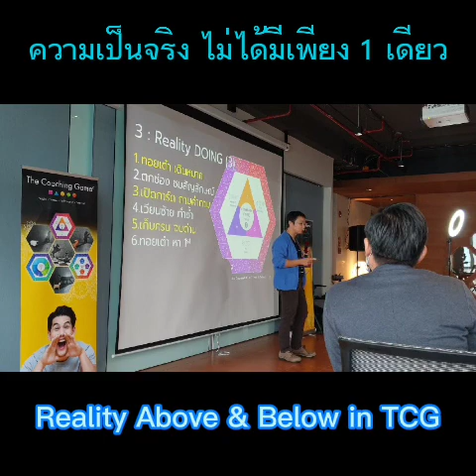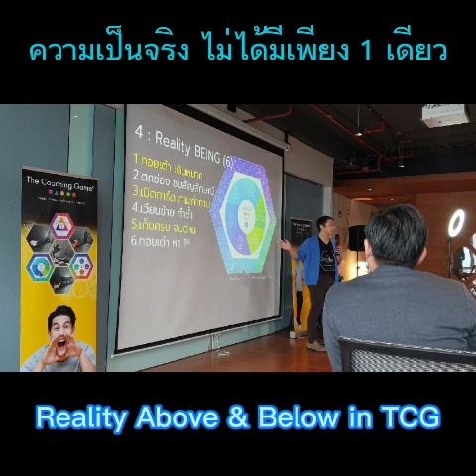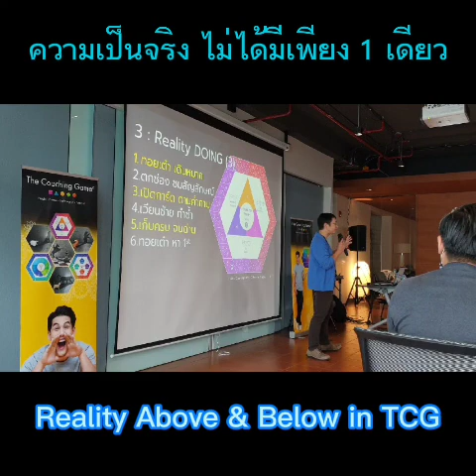เมื่อความเป็นจริง (ส่วนบุคคล) ไม่ได้มีเพียง 1 เดียว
What is Personal Reaility : DOING ?
จาก OD Master Academy